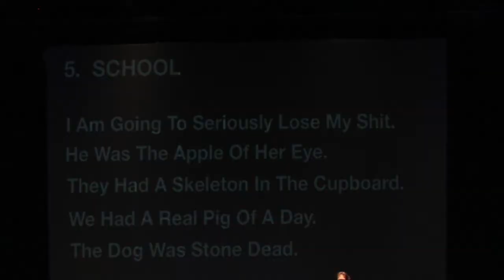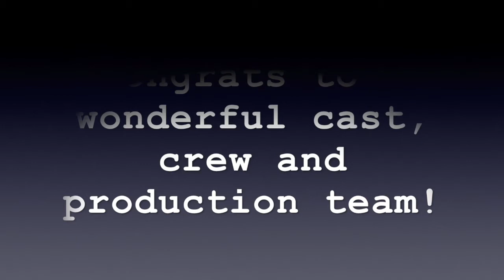Lewis University Philip Lynch Theatre A Look Back at "Curious Incident "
Enjoy some of the production photos from the Lewis University Philip Lynch Theatre production of "The Curious Incident of the Dog in the Night" on Feb. 14-16 & Feb. 20-23, 2020.